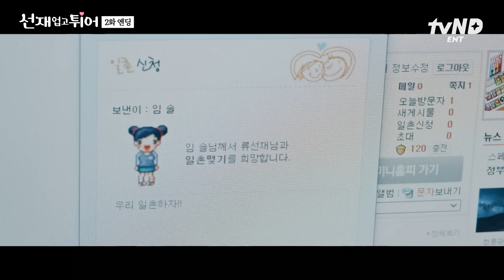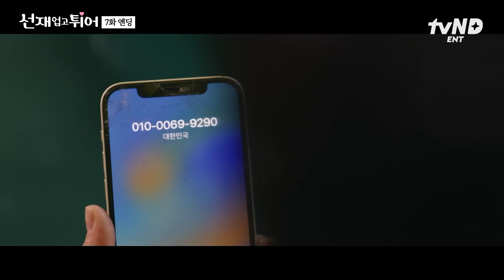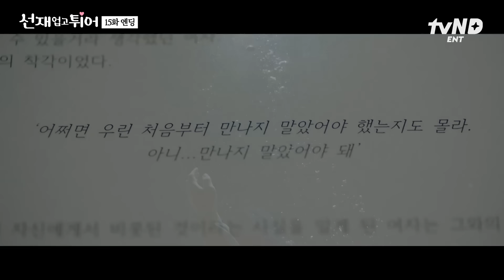[선재업고튀어] 아직 선업튀 못 떠나보낸 수범이들 주목✋🏻 완벽했던 우산 엔딩부터 솔선재 결혼식 엔딩까지❤️ 엔딩 맛집 선업튀 1 - 16화 엔딩 모음 ZIP.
되어줄게, 너의 수호천사 ଘ(੭〉ᴗ〈)

모든 걸 알고 과거로 돌아간다면
최애에게 다가올 불행을 막을 수 있을까?

운명 극복 로맨스💖